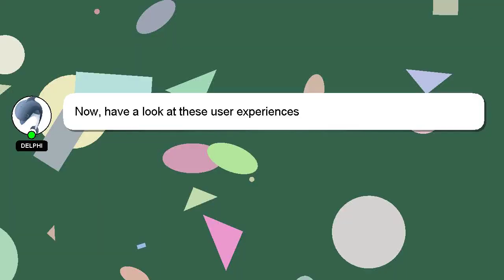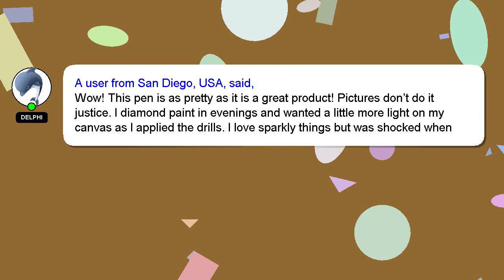Diamond Art Accessories and Tools, 5D Diamond Painting Pen with LED Light Tray Kits Diamond P Review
Diamond Art Accessories and Tools, 5D Diamond Painting Pen with LED Light Tray Kits Diamond Paintin
3Bveq3z

Diamond Art Accessories and Tools, 5D Diamond Painting Pen with LED Light Tray Kits Diamond Paintin Amazon Product Review

This video will show you amazon product Amazon USA reviews form people who have actually used it, and share theri experience about this Amazon product from USA and Pen Art Tools, Painting Kits LED Diamond Diamond Light Tray 5D Diamond with Paintin Accessories. Disclaimer: The information in this video is shown as is without any modification after carefully taking from the public forums.Diamond Art Accessories and Tools, 5D Diamond Painting Pen with LED Light Tray Kits Diamond Paintin Affiliate Notice: There is no additional cost to you if you use the linked affiliate link. You won't pay more for this. We included some user reviews and media from the link, so creadits to the link provided and Amazon.com, we have taken feedbacks from the people who have tried the product in this video to make it more informative. A Best Buy with Proper Comparision Accessories Pen Painting and Paintin Diamond Diamond Art Tray Kits Light with LED Diamond 5D Tools, Amazon.com product Buy quality. DiamondArtAccessoriesandTools,5DDiamondPaintingPenwithLEDLightTrayKitsDiamondPaintin
[ Amazon Product Review : Diamond Art Accessories and Tools, 5D Diamond Painting Pen with LED Light Tray Kits Diamond Paintin ]